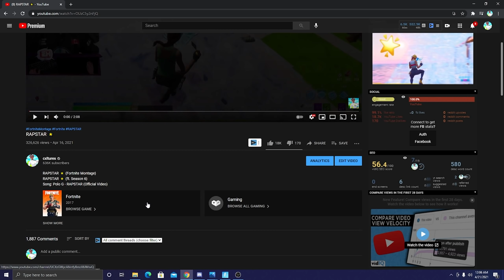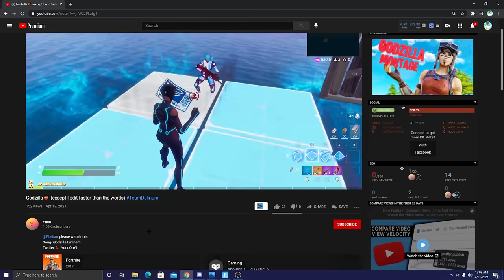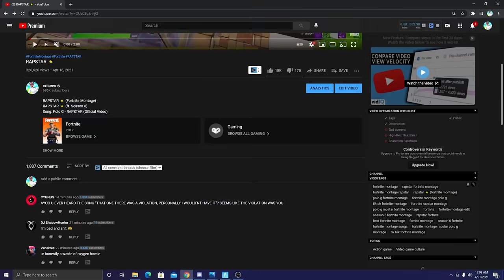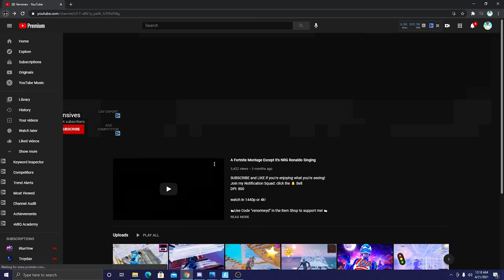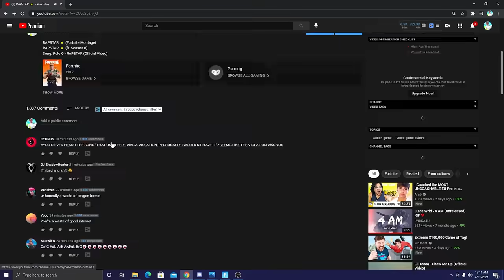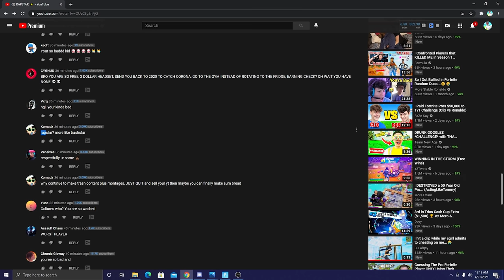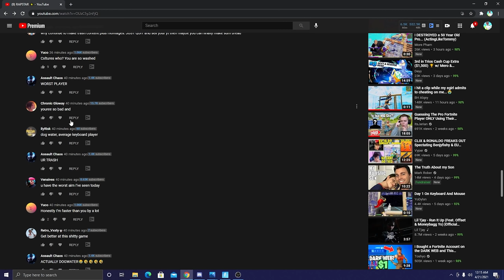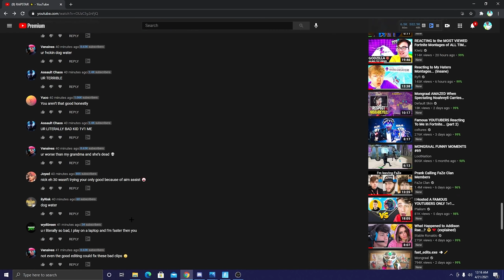Reacting To My Haters Montages... (Insane)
In this video I React To My Haters Montages... (Insane) You guys may know me from "Lemonade 🍋", WHOOPTY 🤟, and "Spicy 🌶️." Also from SoaR Dylan and My Skin Videos.